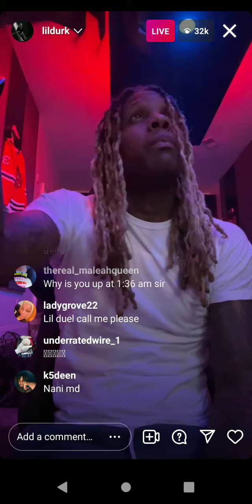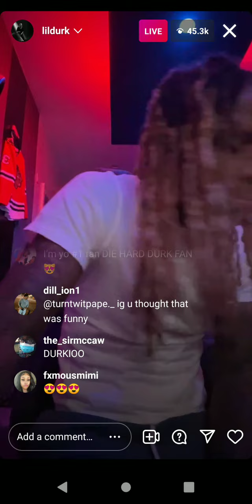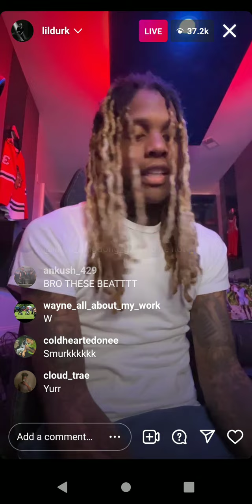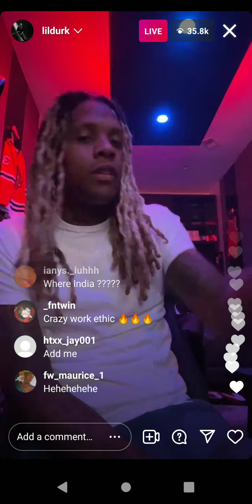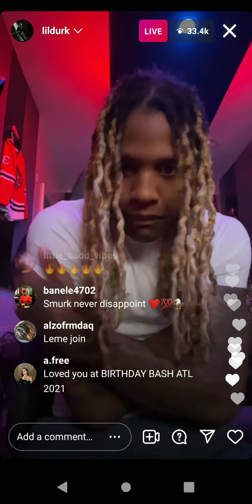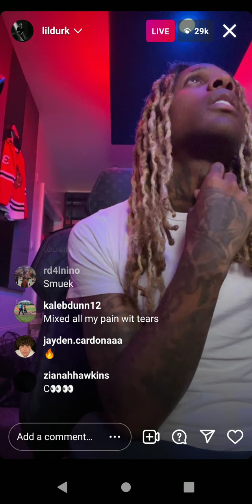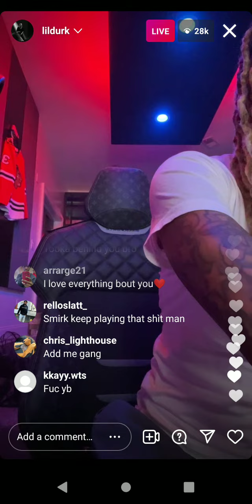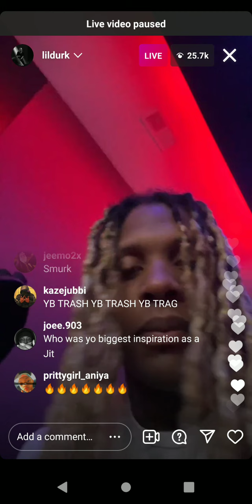Lil Durk Goes Live from the studio